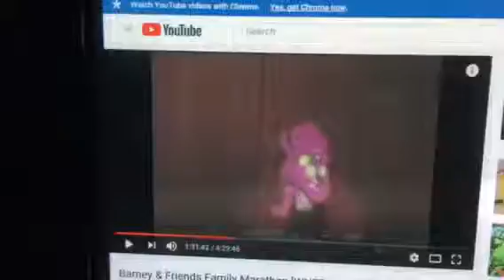Barney & Friends PBS